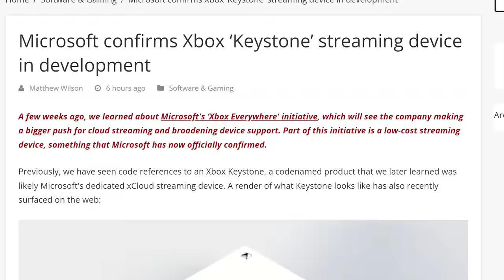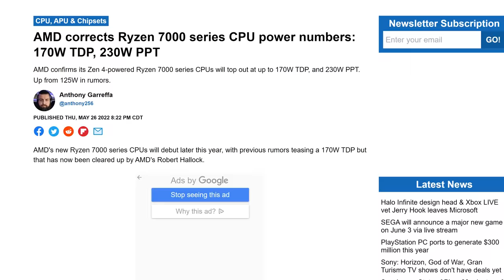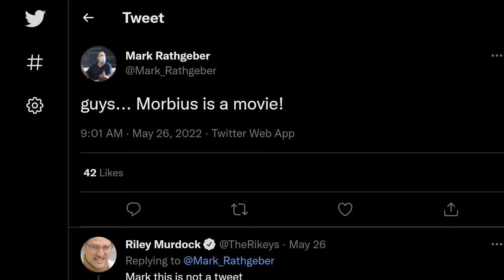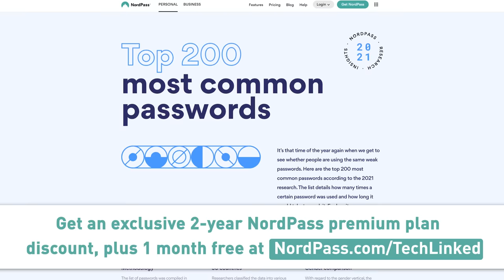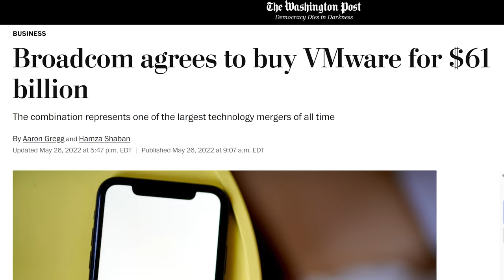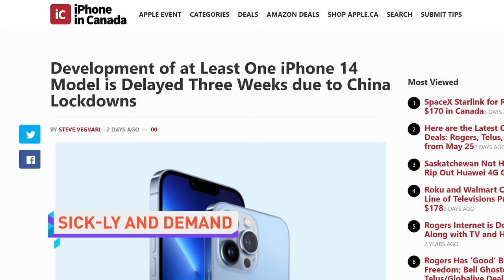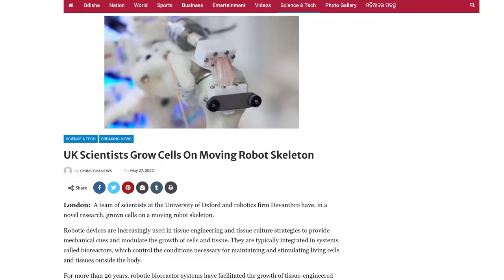The Xbox Chromecast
NEWS SOURCES: [Forum post lmg.gg link]
Timestamps:
0:00 What have you brought to trade
0:11 Xbox "Keystone" streaming dongle
1:04 AMD corrects AM5 power specs
2:05 Twitter fined 150M
3:09 NordPass
3:55 QUICK BITS
4:01 Broadcom buys VMware
4:40 PS5 Pro, 8K Xbox rumors
5:12 iPhone 14 Max delayed
5:36 Samsung ditching Exynos
6:02 Robot skeletons with skin, yum